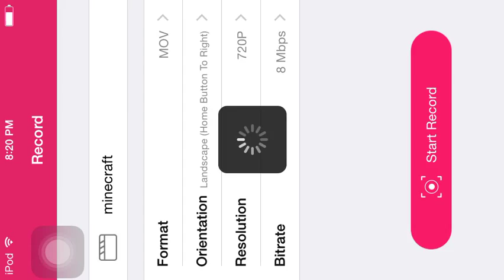minecraft pe ep1 survival games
ign: NoHaxJustBeast